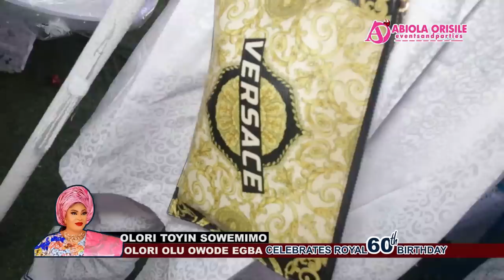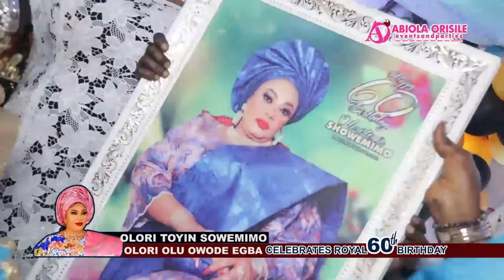Ogun Celeb Queen,Olori Toyin Sowemimo Celebrates Royal 60th birthday party in style